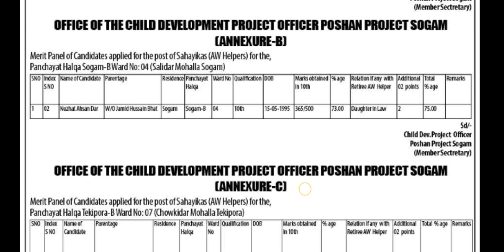AWH Selection List || CDPO Office Sogam